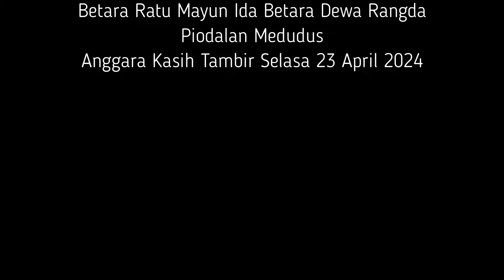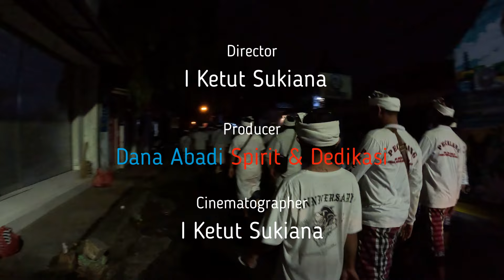Ida Betara Pura Taman Suci Banjar Adat Sindu Kelod Lunga ke Pura Dalem Penataran Taman